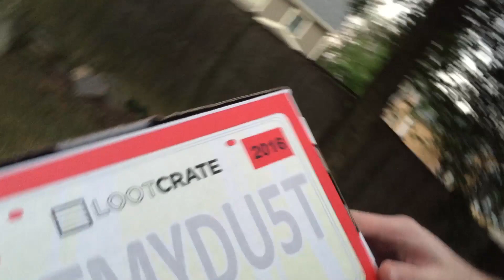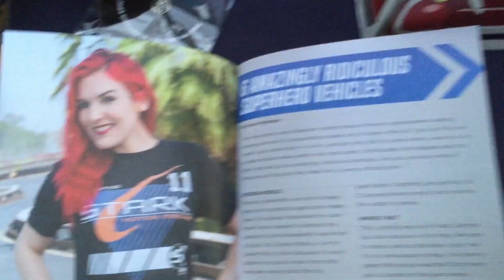SPEED! BRAND NEW CAR! September LootCrate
Dope people leave likes!

I Stream at 5pm EST Monday-Friday!